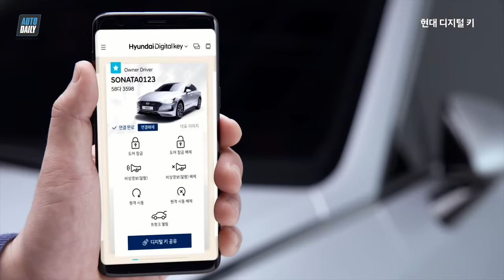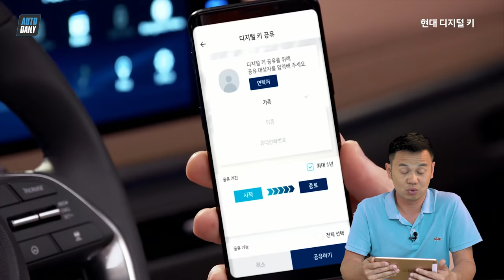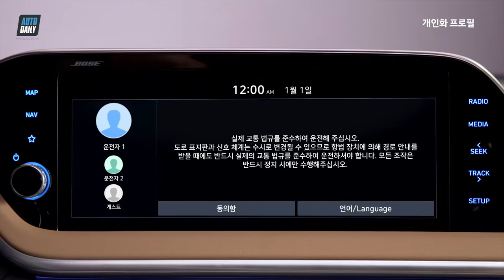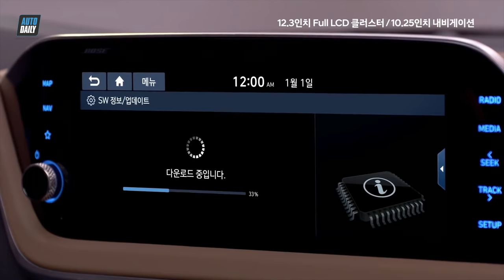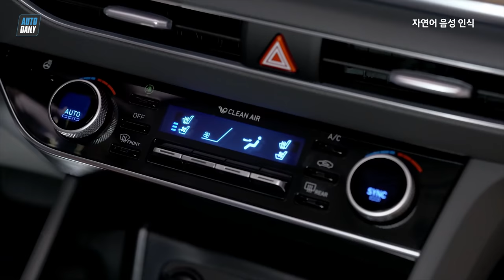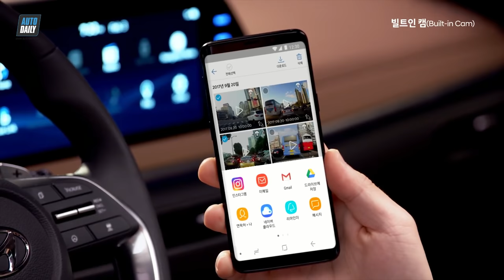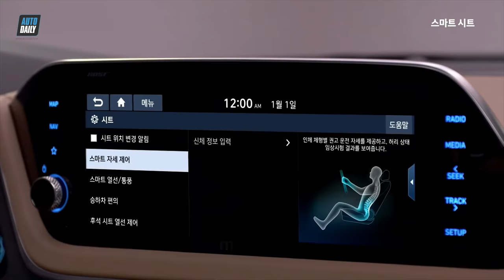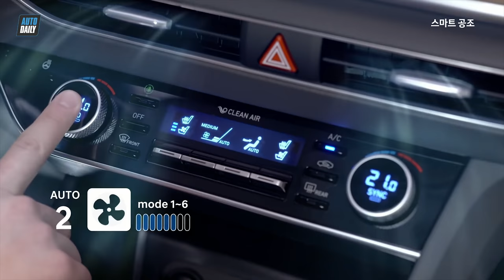Hyundai Sonata 2020 đẹp như Aston Martin, Camry và Accord phải dè chừng |2020 Sonata Review